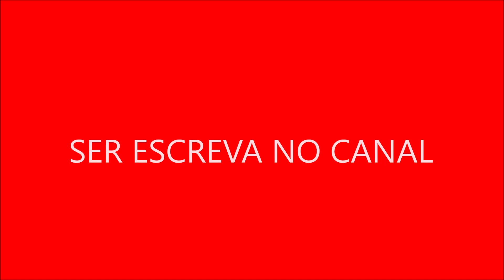Apesar de ter encerrado sua exibição original em 2004